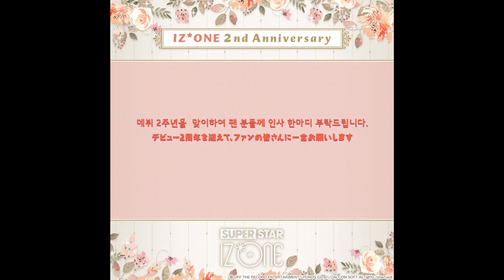👣IZ*ONE 2nd ANNIVERSARY MESSAGE🔔 - Kwon Eunbi (권은비) of IZ*ONE (아이즈원) (2020.11.09)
Message from Kwon Eunbi :

👣IZ*ONE 2nd ANNIVERSARY MESSAGE FROM EUNBI 🔔

IZ*ONE 의 리더 은비 입니다～❣💖💖💖
IZ*ONE のリーダー ウンビ さん来ました～❣💖💖💖

풀버전 동영상은 게임에서！👉🏼📱
フルバージョンの動画はゲーム内まで！👉🏼📱

I'm EUN BI, the leader of IZ*ONE～❣💖💖💖

The full version of the video will be played in the game！👉🏼📱

💿Support Kwon Eunbi - 3rd Mini Album [Lethality]💿

🎶Digital🎶

💿CD💿

Please support Kwon Eunbi's album!

⭐DOOR⭐

⭐Color⭐

☀️Midnight Sun OST☀️

🎵Oh My Boy🎵

🎵KPOP CTzen🎵

Please support IZ*ONE album!